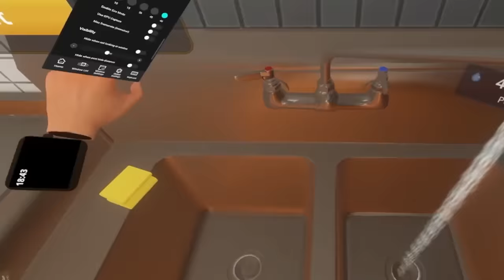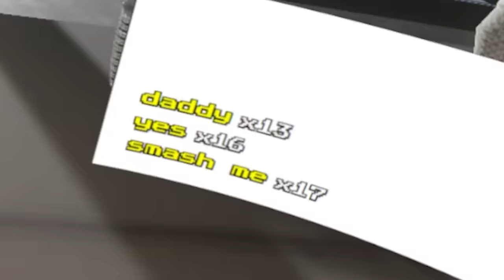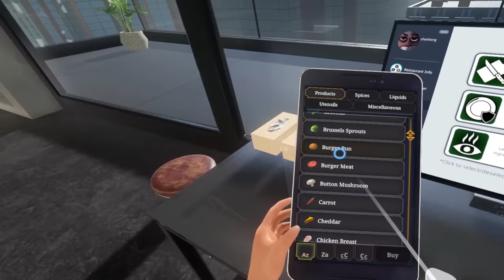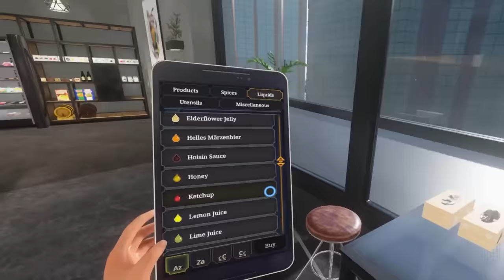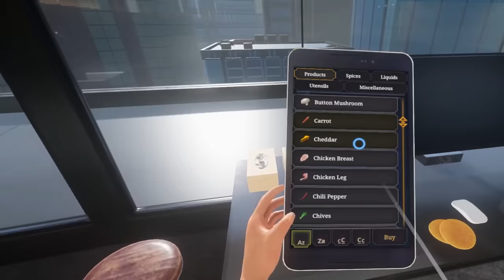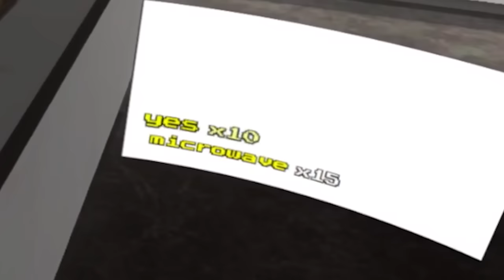I microwaved my viewers (they were misbehaving)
I took my viewers on a date. I made them burger soup and learned so much about them, like how they hate being put in the microwave.